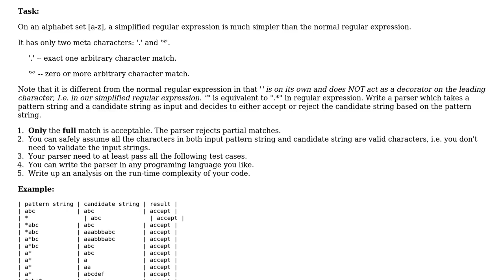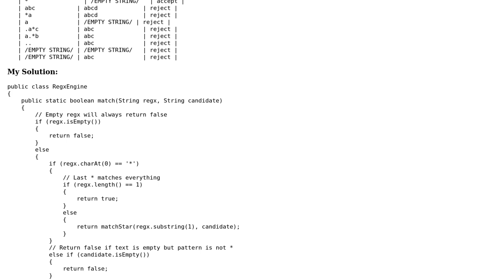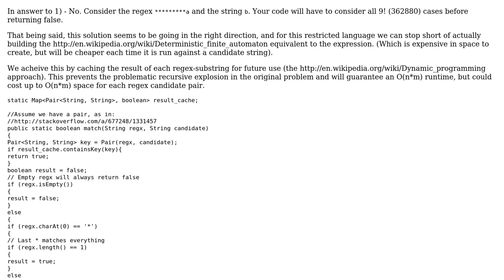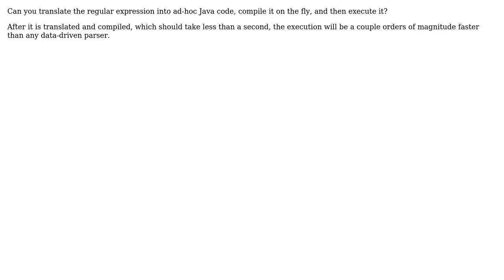Code Review: Simplified regular expression engine (2 Solutions!!)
Code Review: Simplified regular expression engine

With thanks & praise to God, and with thanks to the many people who have made this project possible! | Content (except music & images) licensed under CC BY-SA | Music | Images & others | With thanks to user Sicong user Mike Dunlavey user Jamal user cmh and the Stack Exchange Network Trademarks are property of their respective owners. You are responsible for your own actions.